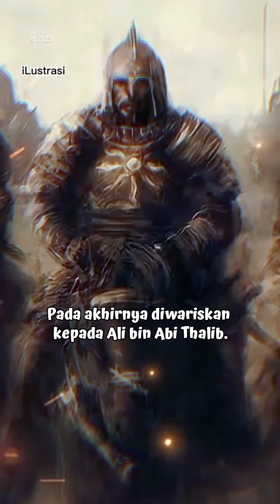Sejarah Pedang Zulfikar, Senjata Legendaris Nabi Muhammad Saw.